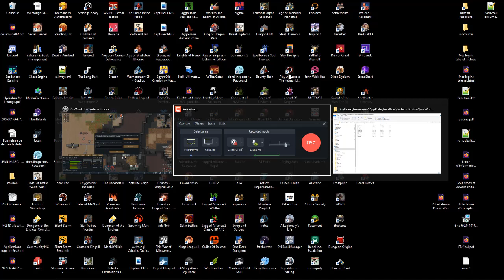Rimworld Royalty FR Désert extrême #2 A la recherche du bonheur perdu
00:00 début
14:50 réflexions trop longues, passez
27:56 plus de jus
35:10 passez sans vergogne
38:10 enfin, on respire